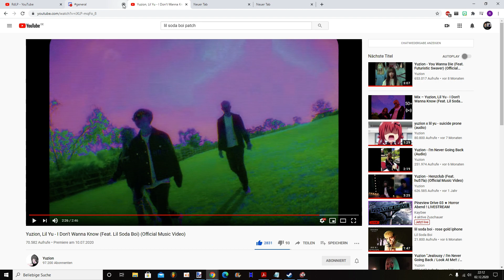Firefighting Simulator Deutsch [Part 5] - Veganer zünden Hot Dog Stand |Let's Play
Schützt die Hot Dog's Leute!
Firefighting Simulator Deutsch |Let's Play #005